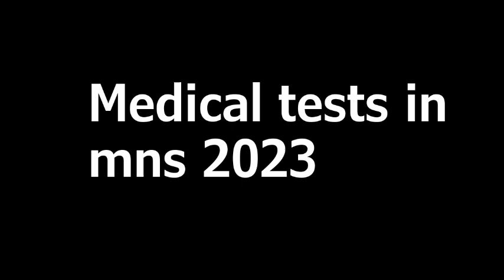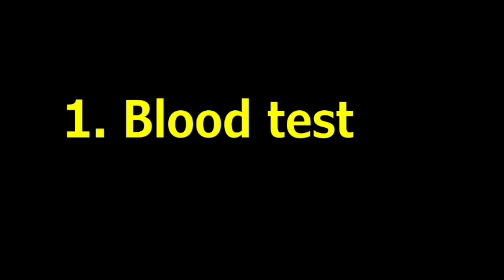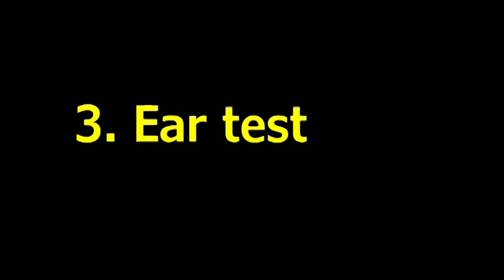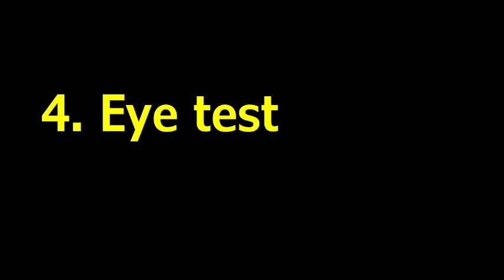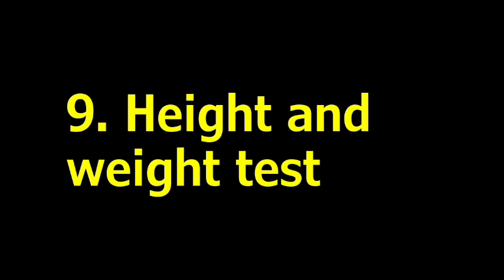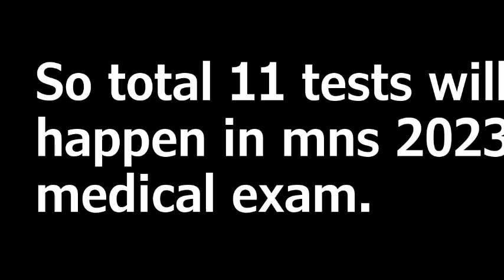Total medical tests in mns 2023 exam | shortlisted candidates list of mns 2023